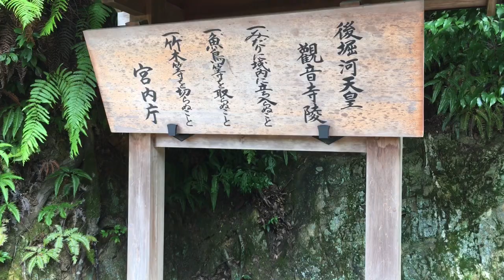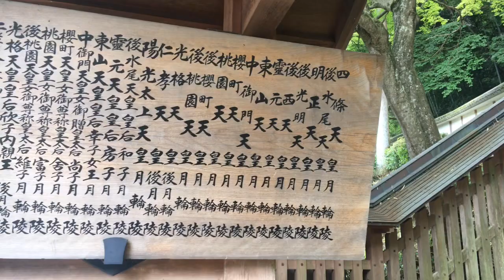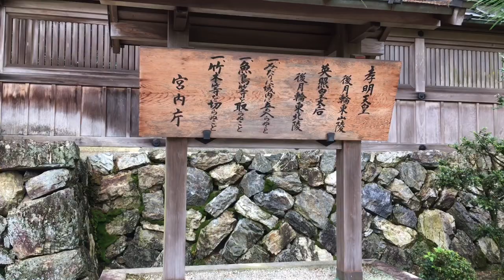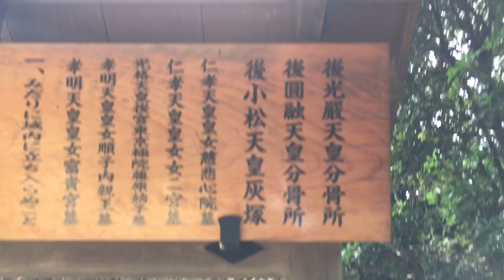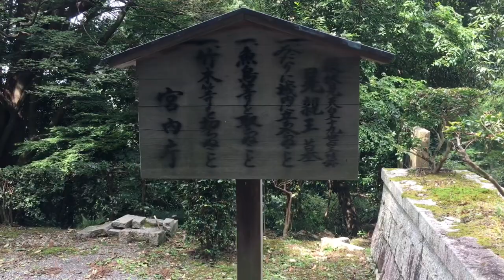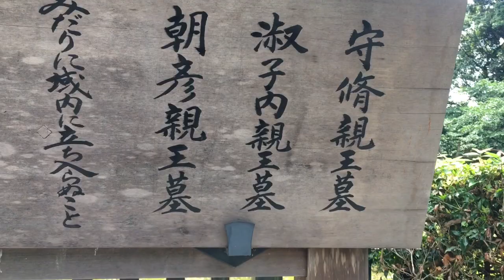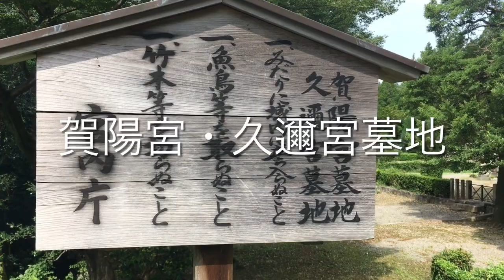泉山御陵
00:00 泉山御陵
00:10 後堀河天皇観音寺陵
01:18 月輪陵　後月輪陵
03:45 孝明天皇　後月輪東山陵
05:00 尊称皇太后　英照皇太后　後月輪東北陵
05:45 泉涌寺雲竜院内 後光厳天皇分骨所・後圓融天皇分骨所・後小松天皇灰塚
06:20 後伏見天皇十九世皇孫 晃親王墓
07:25 守脩親王墓・淑子内親王墓・朝彦親王墓
09:10 賀陽宮墓地・久邇宮墓地